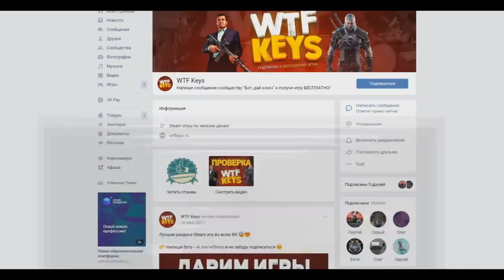Майнкрафт сериал: Грейт Фолз - Финал - Серия 10 (Minecraft сериал)